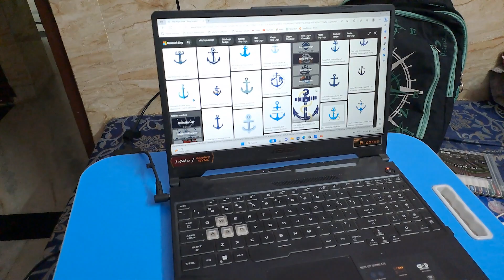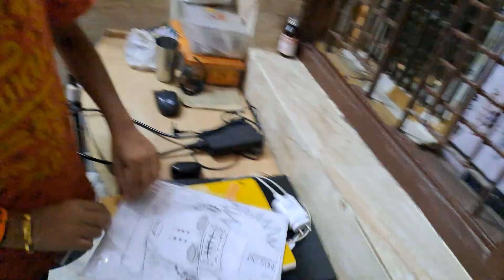Dono Sketch Ready Hai | Vlog | Mohit Chaudhary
Dono Sketch Ready Hai

Gareebmsvlogs
Daily vlogs
Daily vlogs video
Vlogs video
Village vlogs
gareeb youtuber
garib gaming
gareeb ms
ms garib
vijay riya vlogs
vijay riya
vlog
vlogs
funny vlog
vlog video
daily vlog
new vlog video
daily vlogger
daily vlogs india
daily vlogs
Hindi vlogs
Uttarpradesh vlog
Village vlog
Village food
Village vlogging
Vijay life